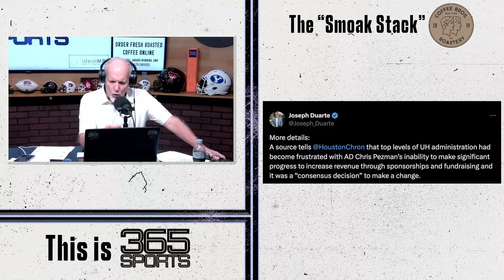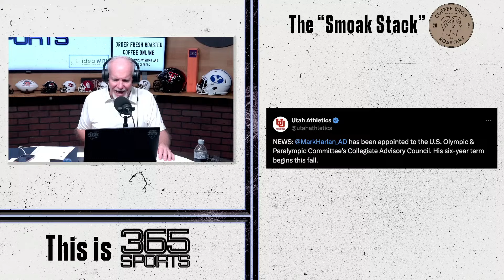The Smoak Stack Headlines of the Day | Houston | Oklahoma | Texas A&M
6.21.24 Smoak Stack discusses the Houston Cougars firing Athletic director Chris Pezman, Oklahoma extends head football coach Brent Venables contract, his thoughts on why Oklahoma would extend the coach, Mike Elko’s contract at Texas A&M, and more.

• Code: 365SPORTS
 • Details:
 ▪ Some product exclusions apply (e.g. STARTER, Game Day, mystery, etc.)
 ◦ Valid for New Customers Only
 ◦ Limited to One use per Customer
 ◦ Will not stack with other codes/site-wide
 ◦ Active now until 6/14/24 at 11:59pm ET

& by Black Rifle Coffee Company - serving premium coffee and culture to people who love America.

Join Paul Catalina for the latest on College Football and more from the wide world of sports!